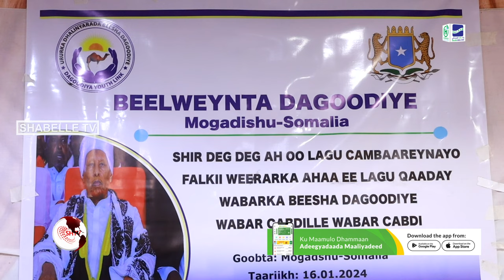Beesha Dagoodiye oo sheegtay in lagu dili rabay Wabarkooda Gobolka Liibaan ee.......................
Beesha Dagoodiye oo sheegtay in lagu dili rabay Wabarkooda Gobolka Liibaan ee Ismaamulka Soomaalida Itoobiya.